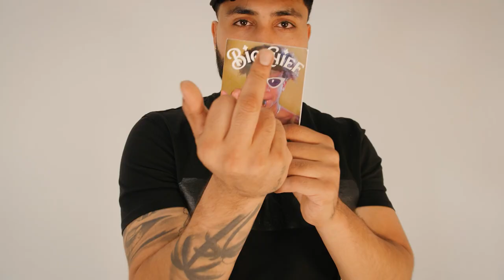P. Diddy Gets Raided by The Feds! | EP 92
Welcome to the 2 Be Blunt Podcast! the bluntest podcast in the world 🚬

BIRDWATER MERCH OUT NOW!

Chapters
0:00 Intro
0:51 What We Smoking On
2:51 Drake vs Kendrick
16:36 Sean “Diddy” Combs
27:01 Baltimore Bridge
28:09 Industry Plants
33:58 Abby & Brittany Conjoined Twins
41:06 Kangaroo
45:13 Polar Bears & Jaguars
52:42 Outro